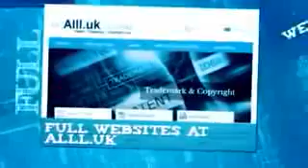Businesses For Sale In Miramichi (North Esk) New Brunswick.mp4